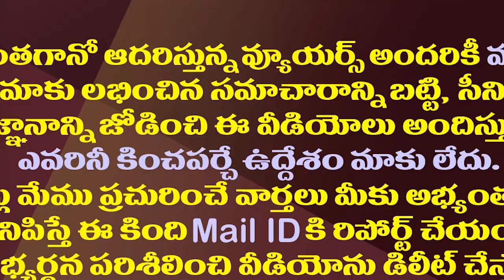బద్వేలు ఉప ఎన్నిక ఈ పార్టీలకు రెఫరెండం కాదా?| Badvel Bypoll Is Not A Referendum For These Parties?